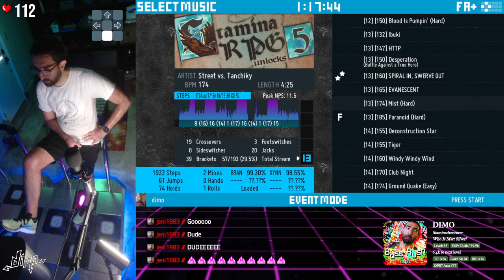[13] [174] Mist (Hard) - 99.41% WR (stamtech chart by ITGAlex)